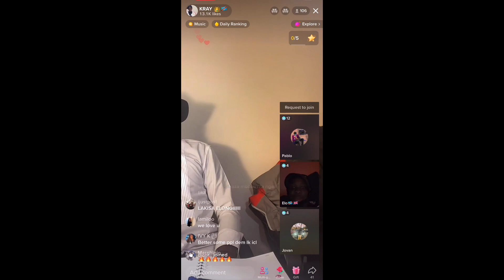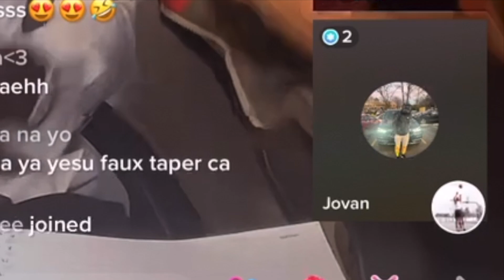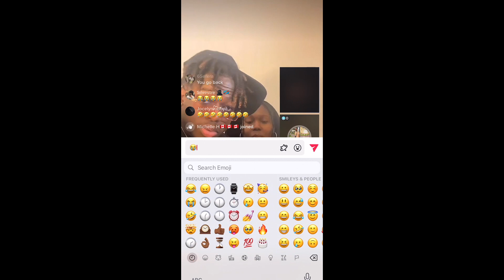11 MINUTES & 4 SECONDS VIBING...OHH YEAH WE HIT 1K SUBS